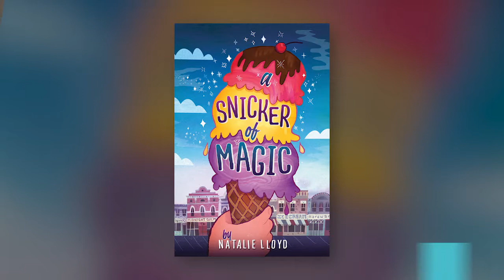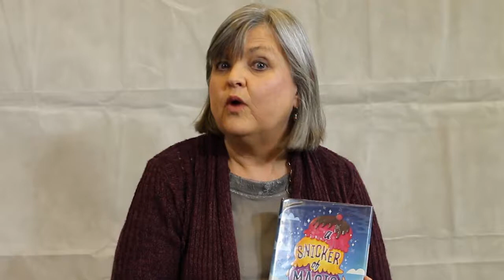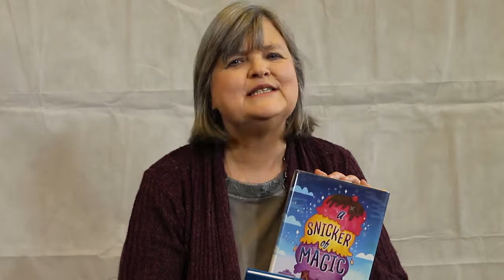Preteen Bookclub: "A Snicker of Magic" by Natalie Lloyd - (1 of 3)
Rene shares a booktalk on "A Snicker of Magic" by Natalie Lloyd.